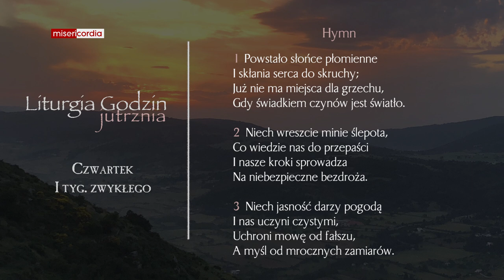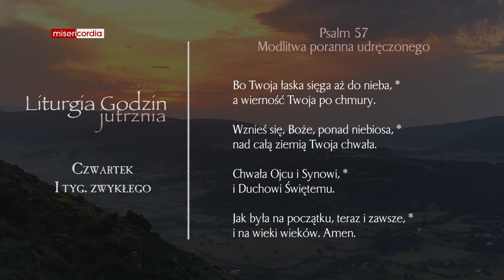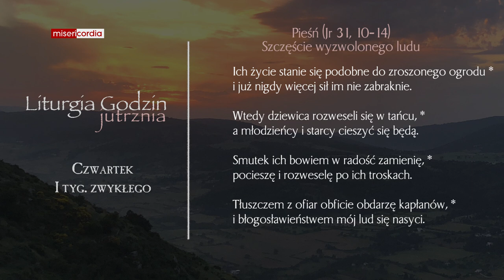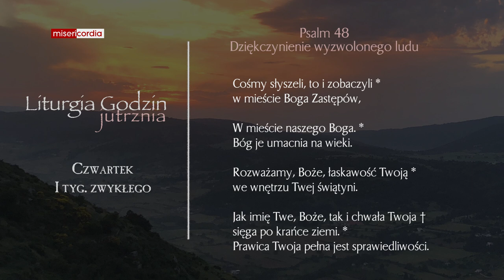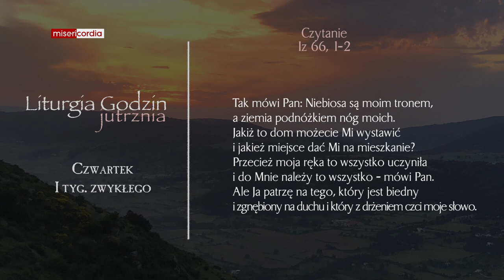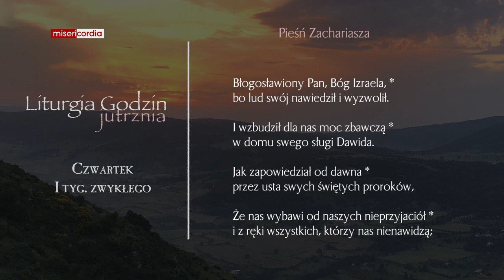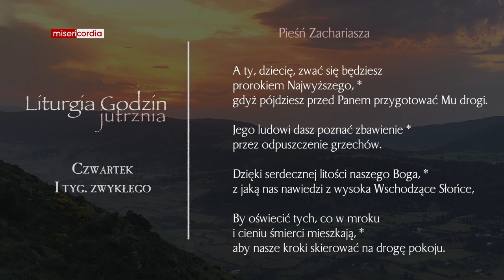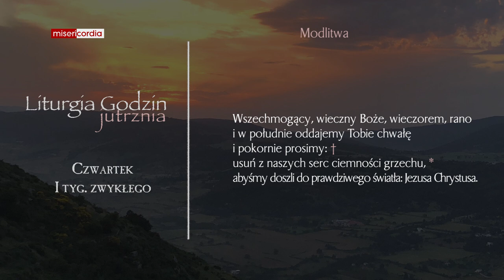Liturgia Godzin | Jutrznia | Czwartek, I tyg. zwykłego